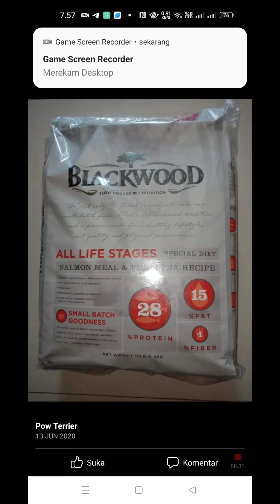rekomendasi pakan anjing